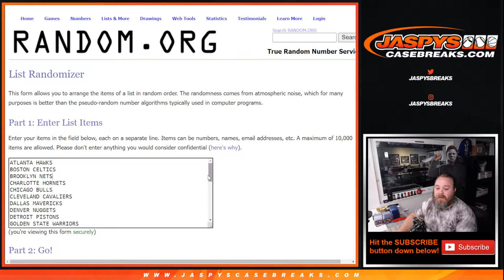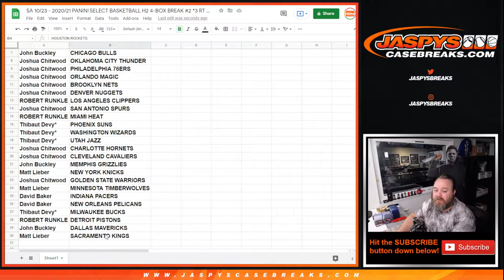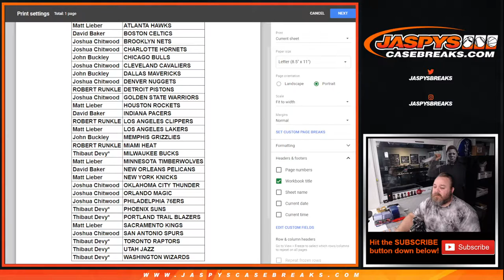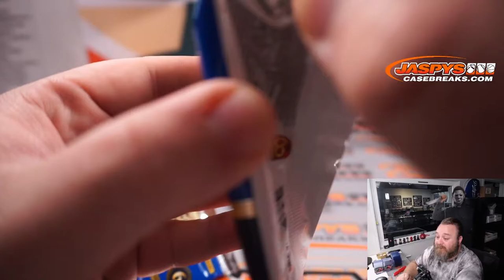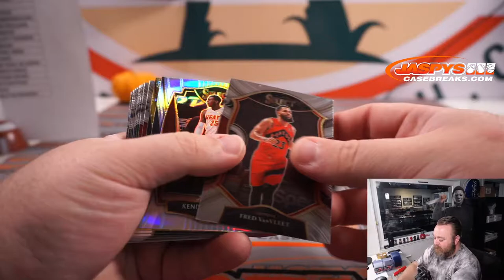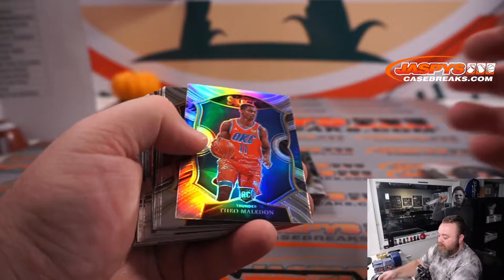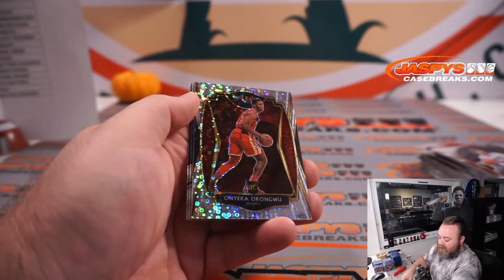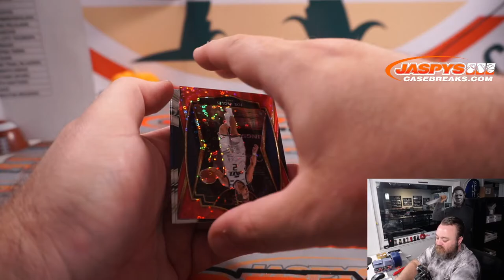SA 10/23 - 2020/21 PANINI SELECT BASKETBALL H2 4-BOX BREAK #2 *3 RT EACH*